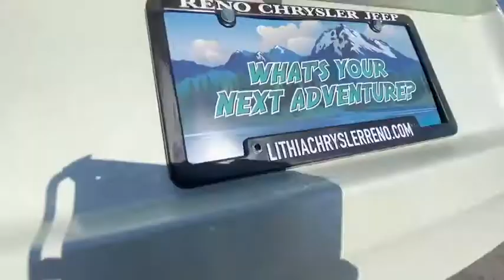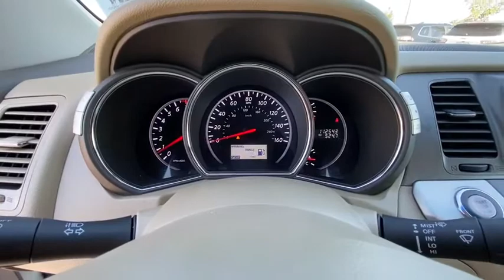2011 Nissan Murano Reno, Carson City, Northern Nevada, Sacramento, Elko, NV BW183871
GLACIER PEARL Used 2011 Nissan Murano available in Reno, Nevada at Lithia Chrysler Jeep of Reno. Servicing the Carson City, Northern Nevada, Sacramento, Elko, NV area.
2011 Nissan Murano AWD 4dr SV - Stock#: BW183871 - VIN#: JN8AZ1MW9BW183871

CARFAX 1-Owner. SV trim. Sunroof Bluetooth iPod/MP3 Input Multi-CD Changer Dual Zone A/C Keyless Start Satellite Radio Alloy Wheels [B94] REAR BUMPER PROTECTOR All Wheel Drive Back-Up Camera Rear Air. CLICK ME! KEY FEATURES INCLUDE: All Wheel Drive Rear Air Back-Up Camera Satellite Radio iPod/MP3 Input Bluetooth Multi-CD Changer Dual Moonroof Aluminum Wheels Keyless Start Dual Zone A/C. MP3 Player Keyless Entry Privacy Glass Steering Wheel Controls Child Safety Locks. OPTION PACKAGES: REAR BUMPER PROTECTOR. Nissan SV with GLACIER PEARL exterior and Beige interior features a V6 Cylinder Engine with 260 HP at 6000 RPM*. EXPERTS CONCLUDE: Edmunds.coms review says The 2011 Nissan Murano stands out among other crossovers for its unique styling engaging driving experience and overall sophistication.. SHOP WITH CONFIDENCE: CARFAX 1-Owner OUR OFFERINGS: At Lithia Chrysler Jeep of Reno our first and foremost goal is to make your car-buying and ownership experience better than any other youve had near Carson City Auburn CA Sparks and beyond. And prepare to have your expectations exceeded. Price does not include $449 Dealer Doc fee taxes and license fees. Price contains all applicable dealer incentives and non-limited factory rebates. You may qualify for additional rebates; see dealer for details.